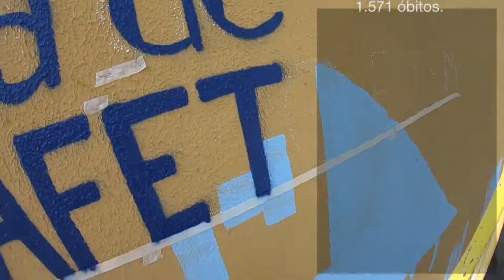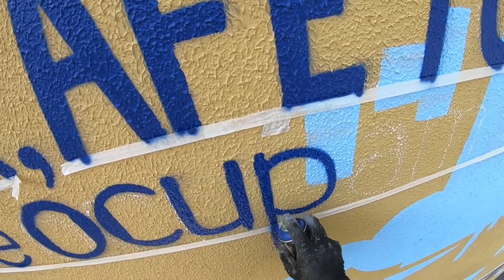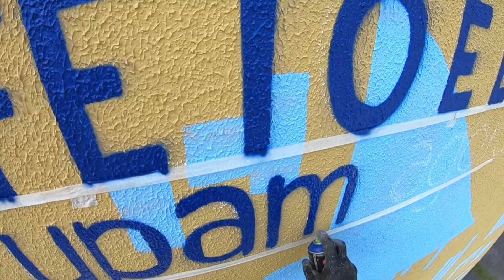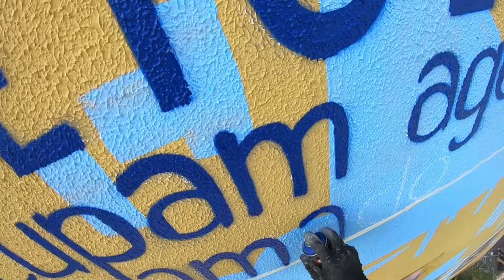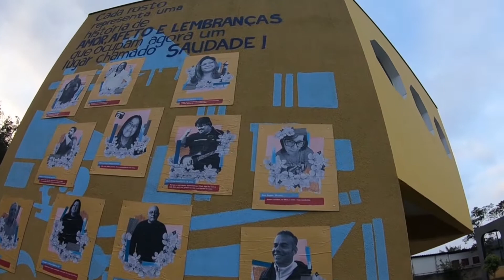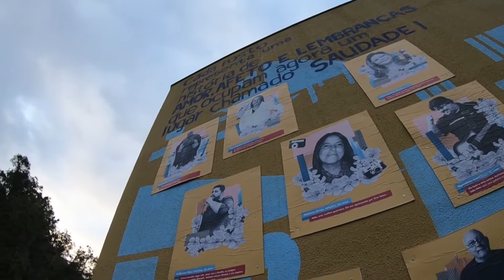Painel memorial Petrópolis RJ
NESTE VÍDEO:
Painel em homenagem as vitmas de covid-19 em Petrópolis. Painel feito em parceria com a FIRMA criadores e com SOUL Petrópolis.